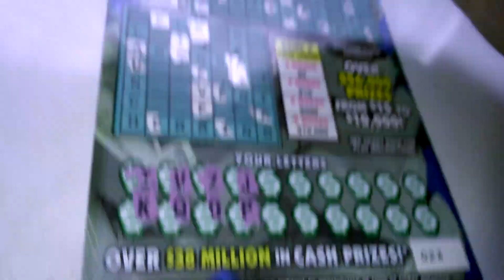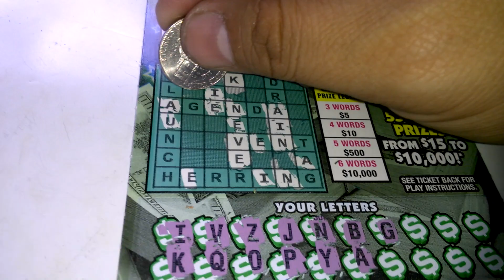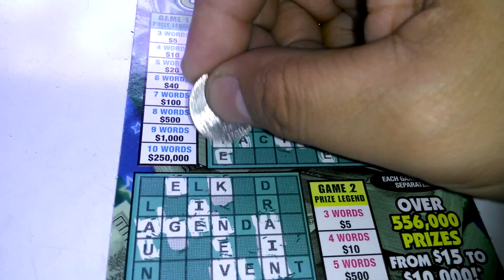Florida lottery scratchoff #3980